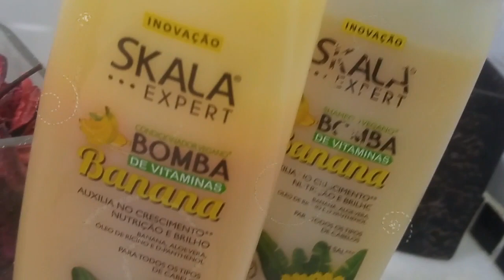Bomba de Vitaminas Banana da Skala - Shampoo e Condicionador (no/lowpoo)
Bomba de Vitaminas Banana da Skala  . Linha que auxilia no crescimento capilar. Nutre e dos brilho. Com: Banana, rícino, babosa e Pantenol. Shampoo contém sulfato, condicionador liberado para Low/nopoo e até Co wash